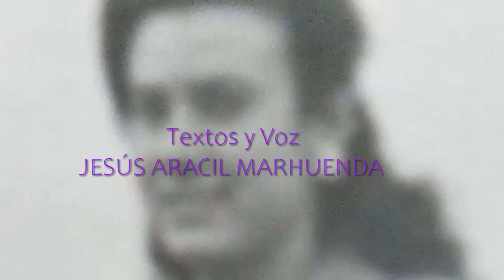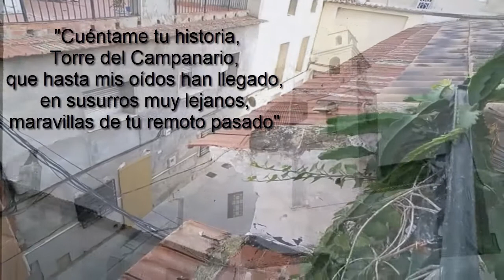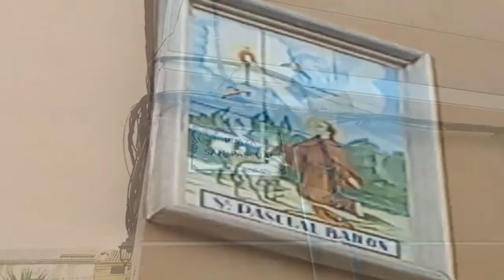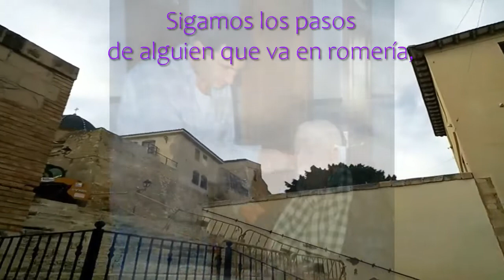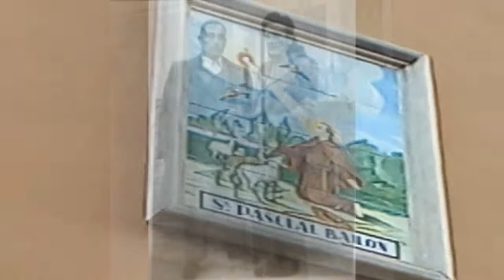Homenaje a una Monfortina y a todas las monfortinas de Antaño ... con Jesús Aracil Marhuenda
Con motivo del "Recuerdo a los que ya no están" hoy presentamos un emotivo video dedicado a Sacramento Marhuenda y a todas aquellas mujeres que levantaron, con su trabajo y privaciones, el pueblo de Monforte del Cid.
Emotivo homenaje de Jesús, que nos cuenta cosas muy interesantes del Monforte de la Posguerra. ¡Gracias Jesús Aracil por esta bonita aportación a nuestra cultura y tradiciones! Ha sido un placer trabajar contigo en este proyecto.